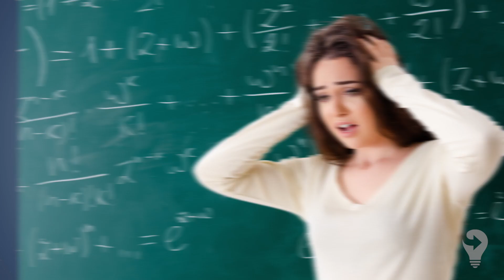Introduction to 'Making Numbers Count' by Chip Heath & Karla Starr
According to Stanford Graduate School of Business Professor Chip Heath, only about half of us consider ourselves "numbers people." But, Heath argues, numbers are essential for everyone to understand. That's why Heath-and his coauthor, journalist Karla Starr-wrote Making Numbers Count: The Art and Science of Communicating Numbers.

In this course, Heath will guide you through tips and strategies for communicating numbers more effectively. He'll also reveal some fascinating facts about how the human brain processes numbers.

View the entire 45 minute video ecourse with Chip himself. Download the Next Big Idea App to get started

📲 Listen to key insights from the best new books directly from the authors in the Next Big Idea app.

🎥 Welcome to the official YouTube channel of the Next Big Idea Club 🎥

If you are looking for the best nonfiction books picked by four world-renowned thinkers, then the Next Big Idea Club is for you.

The Curators:
🔹 Malcolm Gladwell: Journalist, author, podcaster, and public speaker focused on social science research.
🔹 Susan Cain: TED speaker, champion of introverts, bestselling author
🔹 Adam Grant: Psychologist, author, podcaster, and professor at the Wharton School of the University of Pennsylvania.
🔹 Daniel Pink: Author of seven books about business, work, creativity, and behavior.

Our goal is to make sure that everyone has access to these transformative ideas, and to nurture a community to discuss and build upon those ideas-both with each other and directly with the authors themselves. 🎯